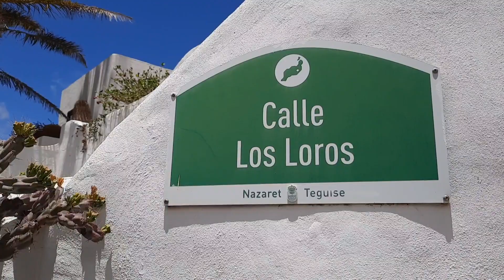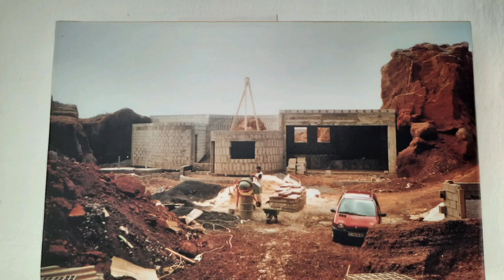House in a volcanic quarry - LagOmar/Omar Sharif´s House - Nazaret /Teguise/Lanzarote, Canarias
LagOmar, the museum also known as House of Omar Sharif in Lanzarote is a real architectural gem.

LagOmar, múzeum známe aj ako Dom Omara Sharifa na Lanzarote je skutočným architektonickým skvostom.